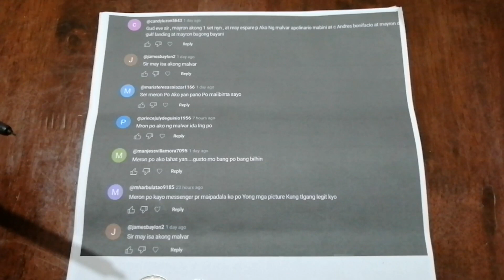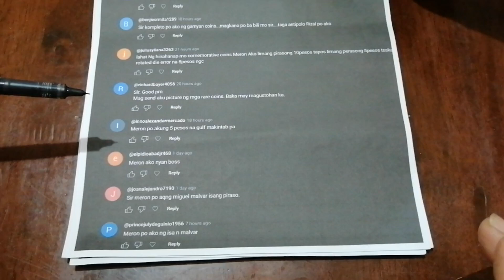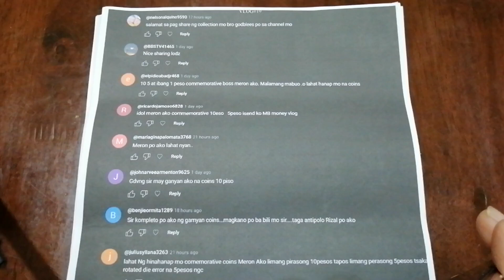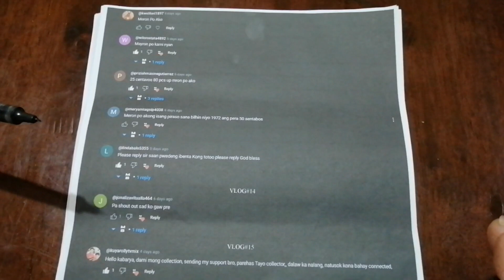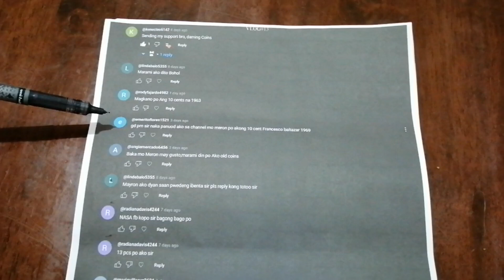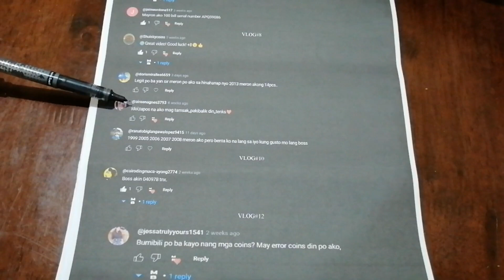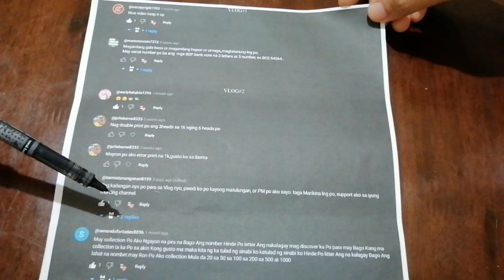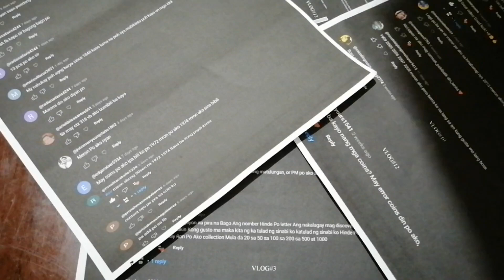SAGOT SA INYONG MGA TANONG - MB Money Vlog - VLOG#24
Reading your comments vlog - SAGOT SA INYONG MGA TANONG